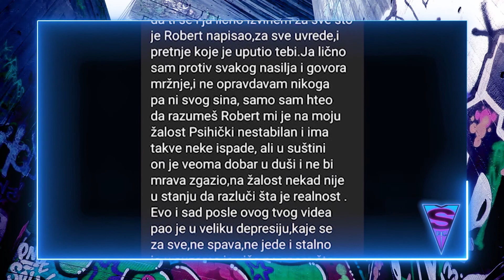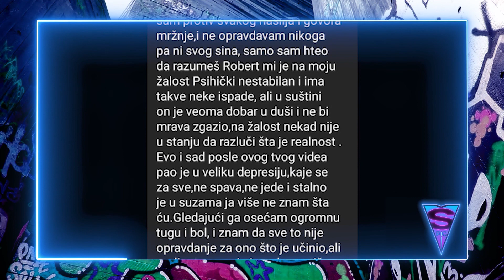Špic - deo 6 - Novinar Marko Pantić o pretnjama na Internetu - 16.05.2021. - Red TV